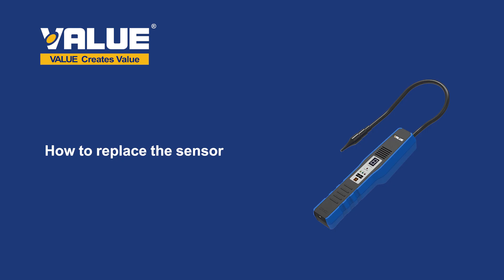VALUE VML-2 Leak Detector Maintenance Instruction